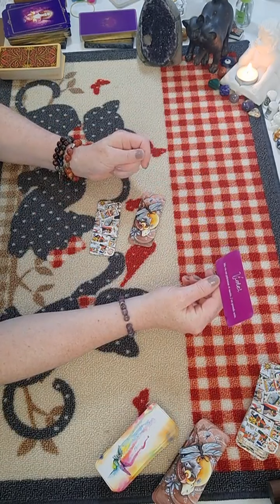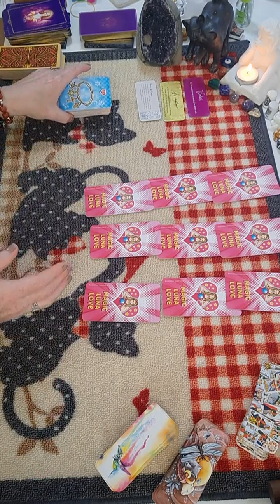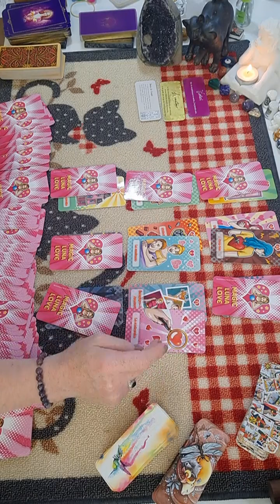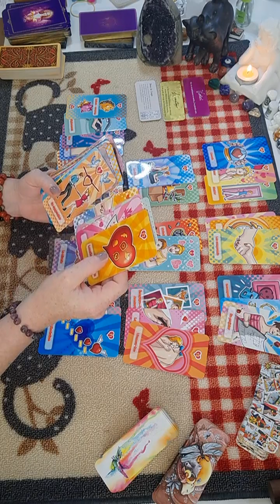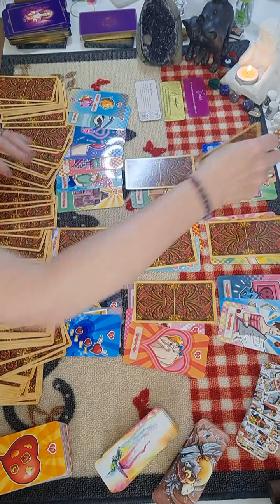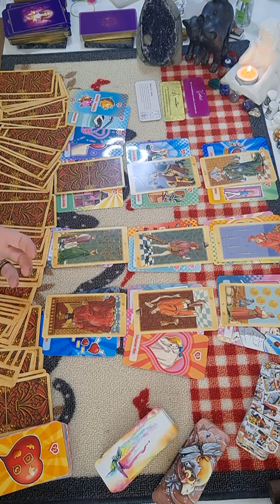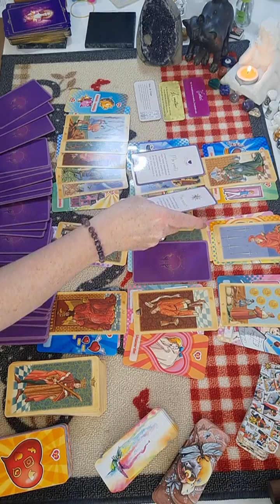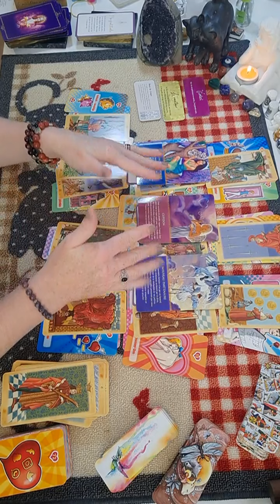Gémeaux ♊ du 25 au 31 juillet 2022 - On se libère d'une emprise, de la jalousie pour son bonheur